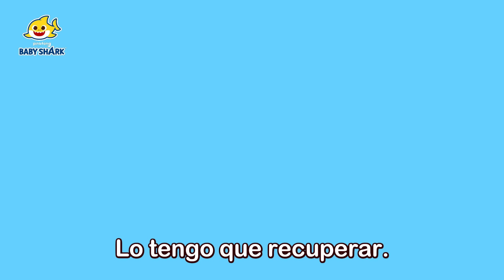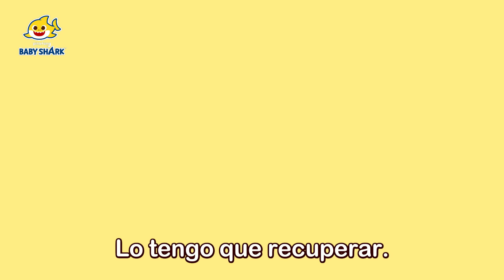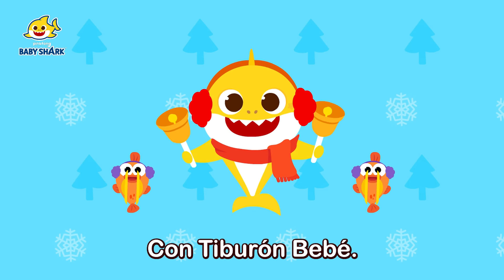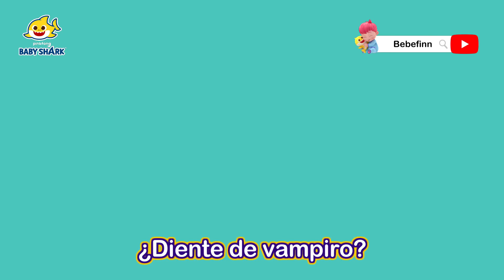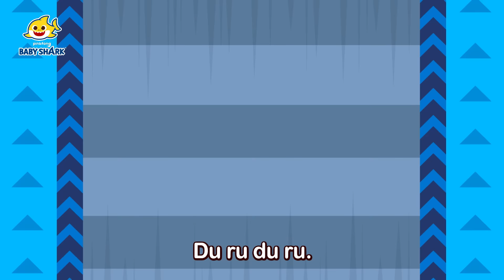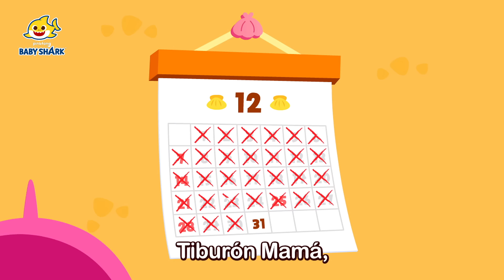Las Mejores Canciones Infantiles | Lo Mejor de Lo Mejor | Baby Shark en español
¡Registre el cupón GRATIS de Pinkfong Plus de 7 días!

¡A cantar con las canciones más amados de tiburón bebé!

00:00:00 ¿A Dónde Fueron Mis Colores?
00:03:10 Deditos Tiburón
00:04:39 Detective Tiburón Bebé
00:07:34 Tiburón Bebé Tiene Hipo
00:08:44 ¡Cuidado! ¡Quema, Quema, Quema!
00:11:40 Agentes Tiburón
00:12:52 Tenebroso Monstruo Marino
00:15:45 Veo, Veo en la Selva
00:21:22 Para Nuestro Hijito
00:25:28 Tiburón Bebé Más y Más
00:26:53 Feliz Pascua de Tiburón Bebé
00:28:21 Hora de Alistarse
00:29:32 Tiburón Bebé en Invierno
00:32:35 Tiburón Bebé vs Monstruo de Basura
00:34:40 Tiburón Bebé en Verano
00:36:15 Veo, Veo con Camión Bombero
00:41:33 Dientes del Tiburón Bebé
00:42:47 Baby Sharkcito
00:44:49 Tiburón Bebé Robot
00:46:35 CUBO Tiburón Bebé
00:47:30 La Familia Tiburón
00:48:29 ¿Has Visto la Colita de Tiburón?
00:49:50 Casa Embrujada de Tiburón Bebé
00:52:46 Lavarse las Manos con Tiburón Bebé
00:54:14 Veo, Veo con Patrulla
00:59:23 8-Bit Tiburón Bebé
01:00:52 Parque de Diversiones Embrujado
01:04:04 ¡Ñomi Ñom el Desayuno!
01:05:08 Feliz Día de la Madre con Tiburón Bebé
01:06:18 Tiburones Brujos de Halloween
01:09:21 La Canción de la Taza de Tiburón Bebé
01:10:39 Tiburón Bebé Camión Monstruo
01:12:42 Veo, Veo con Ambulancia
01:17:59 Tiburón Bebé
01:19:20 Día de Campo
01:20:17 Disco Tiburones
01:22:10 ABC del Océano
01:24:01 Me Gusta la Escuela Segura
01:26:45 El Mundo Arcoíris de Tiburón Bebé
01:29:49 ¡Feliz Año Nuevo, Tiburón Bebé!
01:31:50 Veo, Veo con Bus Escolar